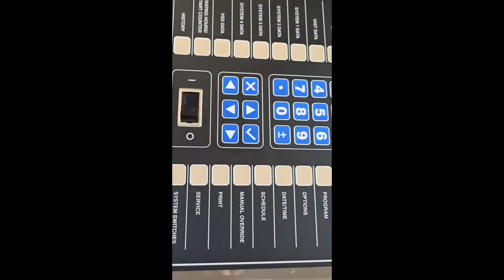Chiller change oil filter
compressor change oil filter York Johnson controls Air cooled chiller
Paano mag ilis Ng filter sa chiller, heating venteliting and air conditioning, condenser, evaporator chiller bisayang manok at itik vlog.